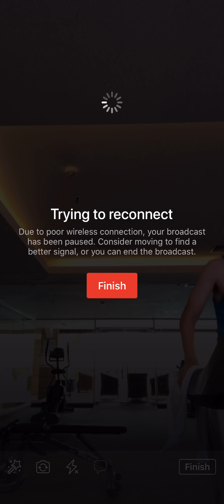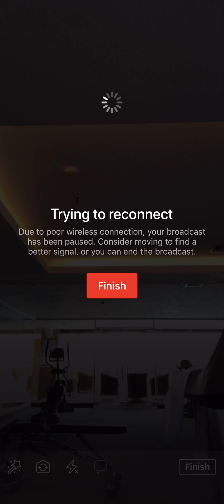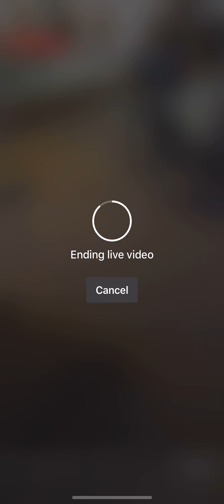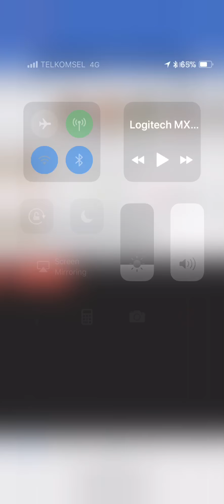Gym session at Swiss Bel hotel on 06 Feb 2018 video 01